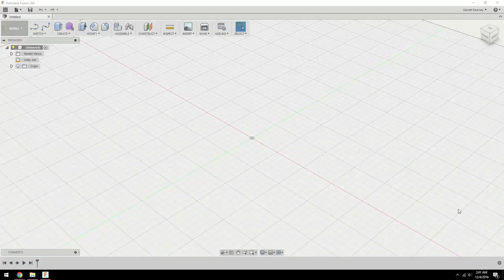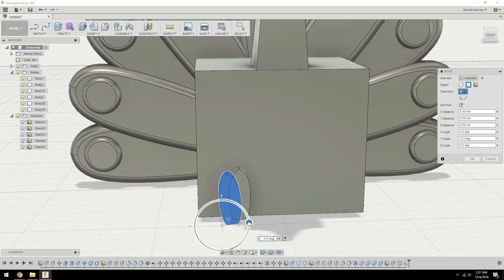3DBlockZoo Peacock - 3DPrintmas Day 24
My last entry into the block zoo for 3DPrintmas! This one is a peacock. I thought this one would be fun because peacocks have a lot of crazy features.

So I created this in Fusion 360. I started with a block for the main features, then I sketched a feather for the tail and patterned it across the body. Then I added the smaller details like the eyes with a sketch.

After that my wife sprayed the body the main blue color. And then I went in with acrylic paints and paintbrushes to color in the tail and all the details.

Print Settings:
Printer: Robo3D R1
Filament: Hatchbox PLA
Layer Height: 0.3mm
Infill: 20%
Supports: Yes
Raft: Yes